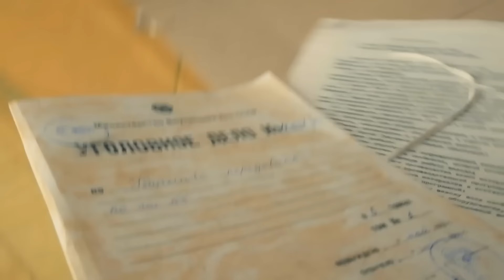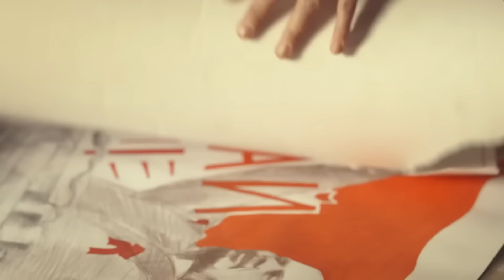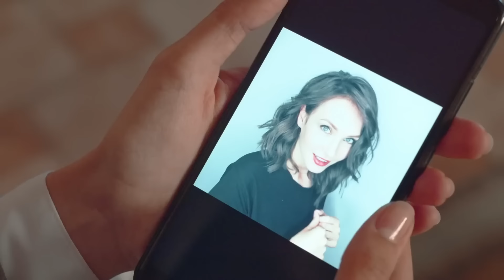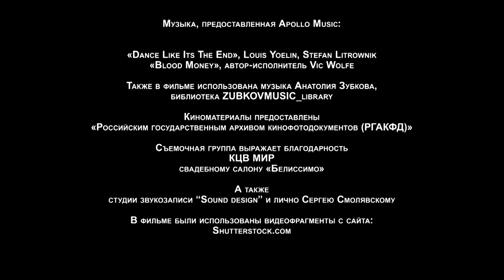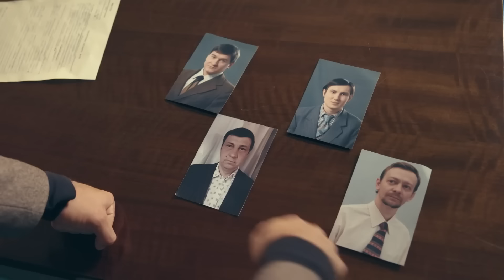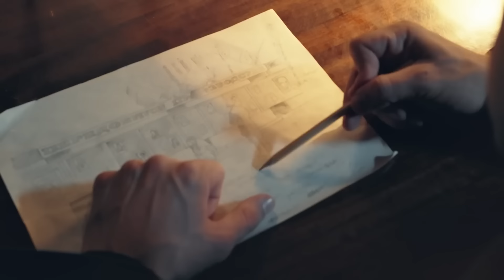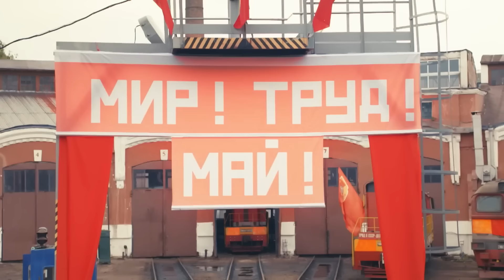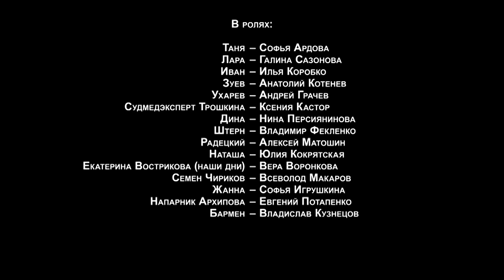ТОПОВЫЙ ДЕТЕКТИВНЫЙ СЕРИАЛ!!! НЕВОЗМОЖНО ОТОРВАТЬСЯ!!! Женская версия. Ваше время и стекло ВСЕ СЕРИИ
Задушен частный детектив, а свидетели по делу один за другим погибают. Объединяет все эти преступления улика, которую находят при каждой жертве – осколок стекла. Все осколки складываются как пазл – похоже, чтобы выйти на убийцу, надо понять, что было разбито. На помощь Тане и Ивану приходит старое дело следователя Васильева, в котором тот расследует серию убийств передовиков производства в заводском депо.